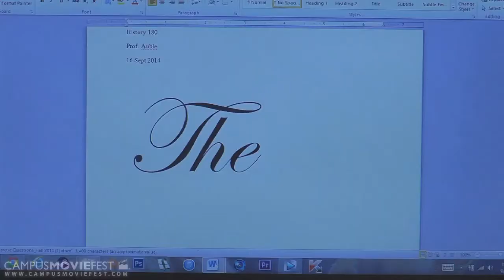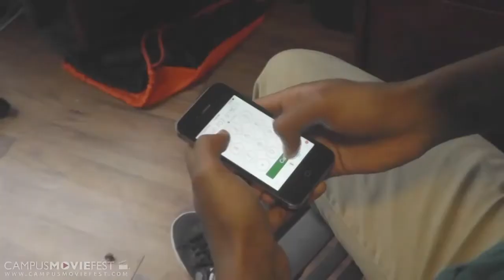To Lose a Queen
After letting his "queen" slip right through fingers, a slacker takes initiative to improve his life.

Created by The Freshmens at West Virginia University  in 2014 as part of Campus MovieFest, the world’s largest student film festival.

To Lose a Queen Cast & Crew :
Askar Salikhov - Captain
with
Nanda Siva - Participant

More info - CMF Campus MovieFest movie short film festival fest five minutes '5 minutes' 'short film' 'one week' university college coed student 'film festival' 'world's largest' West Virginia University  2014 '7 days' seven